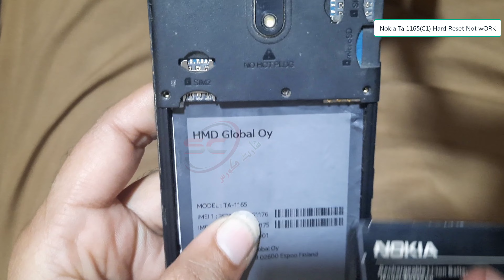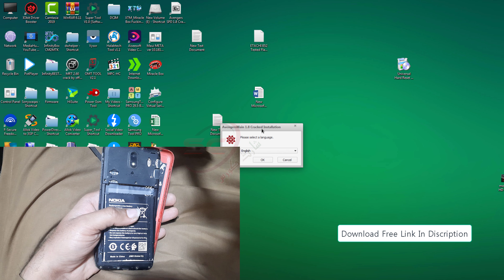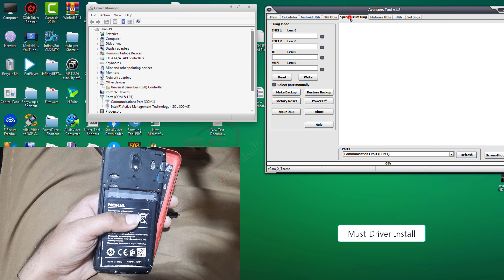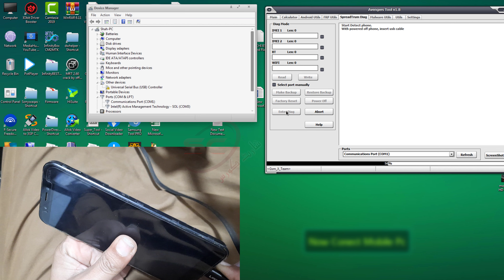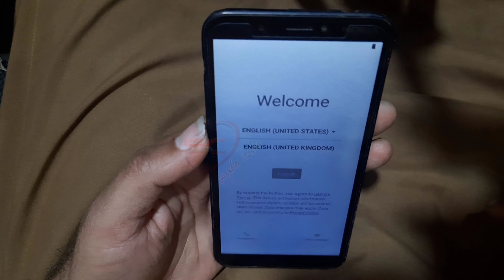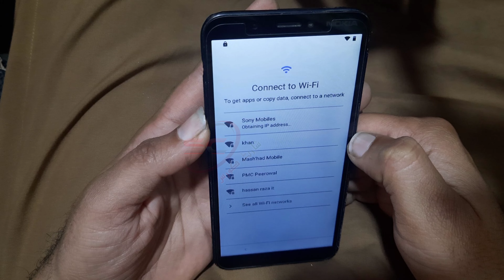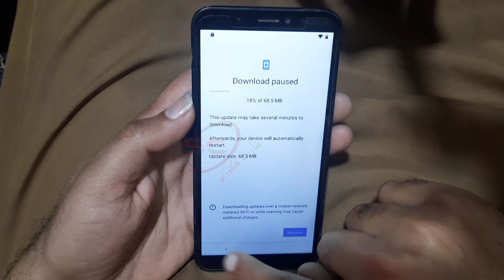Nokia C1 TA 1165 hard reset Free Tool Pattern unlock only one click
How To Hard Reset On Nokia C1 TA-1165 Unlock Pattern Forgot Password

Tool Download

Password.  gsmx

Nokia C1 TA-1165 Factory Reset And FRP Remove Fastboot Mode (Nokia HMD TOOL)
NOKIA HMD Flashing🔛
NOKIA HMD Factory Reset🔛
NOKIA HMD FRP Remove🔛

Nokia C1 TA-1165 Firmware Flash File [Fix Hang On Logo]

‘how to unlock or bypass NOKIA C1 (TA-1165) forgot security screen lock pattern or password pin protections’
NOKIA C1 (TA-1165) PATTERN,PIN,PASSWORD RECOVERY NOT WORKING

REQUIREMENT
1- COMPUTER
2- SPD USB DRIVER
3- NOKIA C1 LOCKED SCREEN
4- ORIGINAL USB CABLE